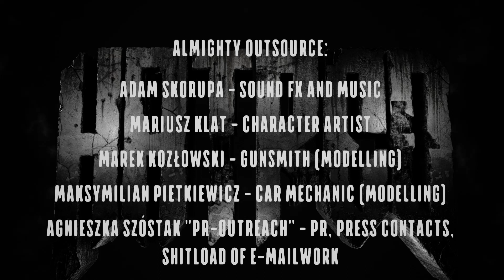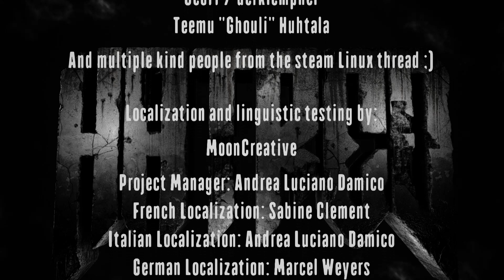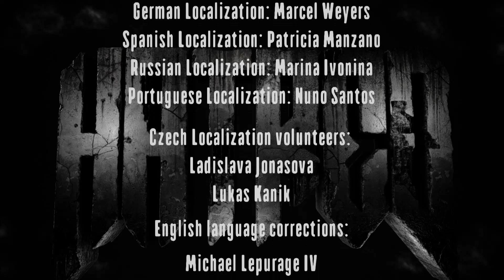Hatred - Электростанция - Высокая Сложность